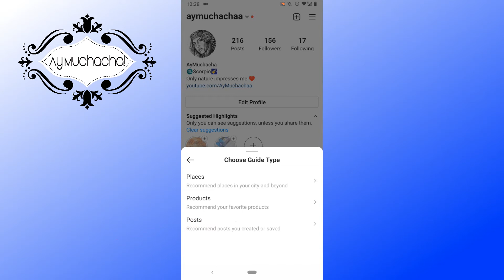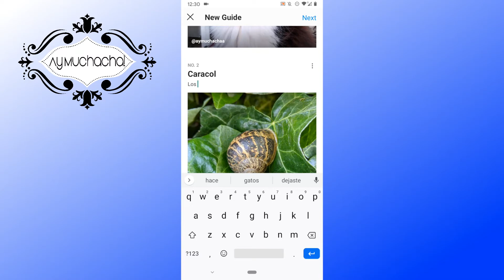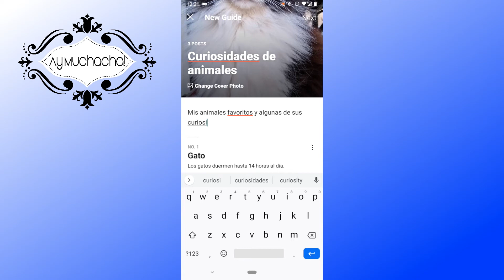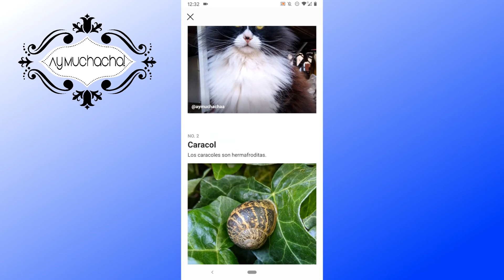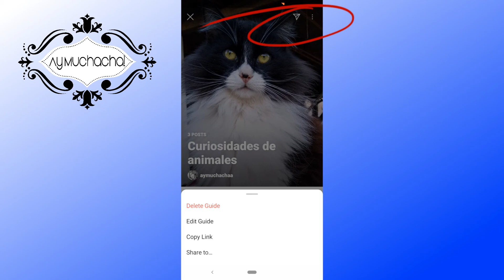Como crear una guia en Instagram 2021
Las guias en Instagram nos permiten agrupar productos, lugares o publicaciones con la opción de agregar más detalles. Puedes hacer reseñas o recomendar productos con esta función de Instagram.